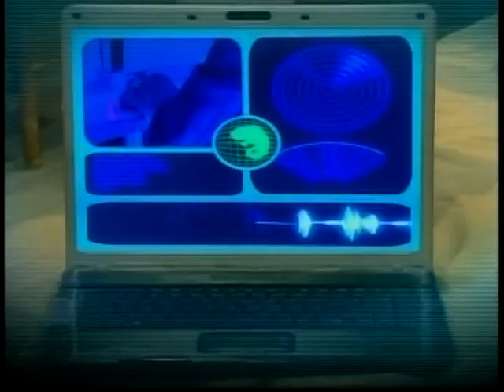Camaleões - Chamadas de Estreia (SBT, 2010)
Chamadas de estreia da novela "Camaleões" veiculadas pelo SBT em 2010.